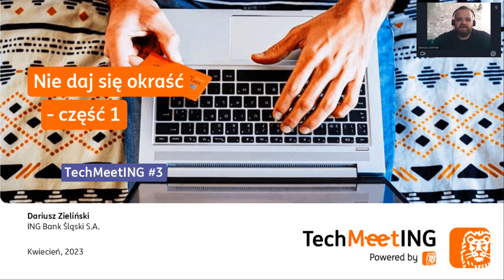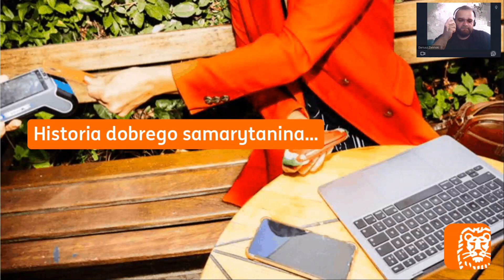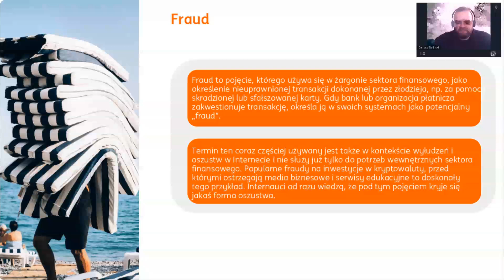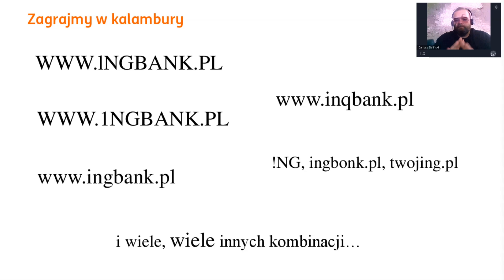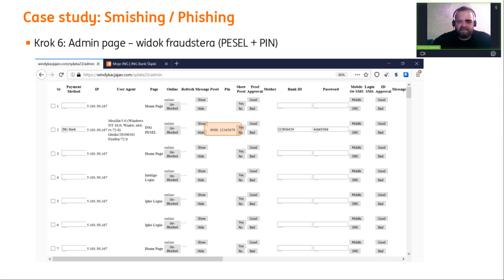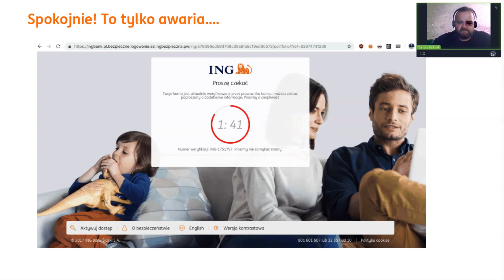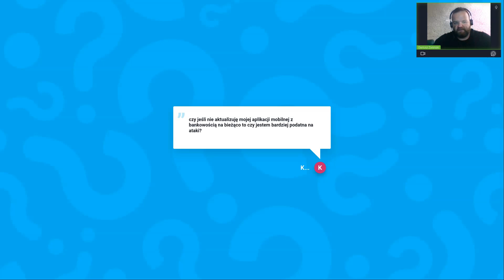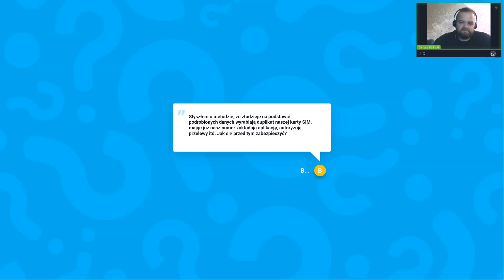TechMeetING #3 – Nie daj się okraść – część 1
Banki robią wiele, aby zapewnić bezpieczeństwo oferowanych usług. Co możemy zrobić my sami, by zadbać o bezpieczeństwo naszych pieniędzy? Zapraszamy do obejrzenia nagrania z trzeciego meetupu w ramach TechMeetING – czyli spotkań eksperckiej wiedzy IT z bankowością. Podczas spotkania Dariusz Zielinski, Architekt Bezpieczeństwa IT z ING Banku Śląskiego, opowiedział jak uchronić się przed atakami hakerskimi.

Chcesz poznać pełen harmonogram Tech MeetING? Zapraszamy na naszego Tech Bloga